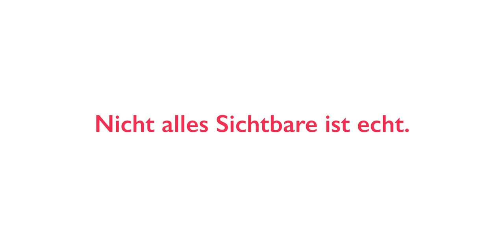Nicht alles Sichtbare ist echt. Gemeinsam gegen Häusliche Gewalt!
Sensibilisierungskampagne 2020

Credits

Idea, concept and production: Chris Santiago, Atila Ulcay

Cast: Sira Topic

Director: Chris Santiago

DOP: Atila Ulcay

1.AC: Pascal Kohler

Music, Sound Design: Camissa Audio / Gerdus Oosthuizen

Edit: Chris Santiago

VFX: Claudio Antonelli

Color Grading: Mustafa Sert

Consulting Styling: Arianna Pianca

Consulting Make Up: L3 Hair and Make up

Special Thanks to:

modissa AG

Simona Lorenc

Lorenz Bohler

Andrea Brun

Marlyse Amstutz